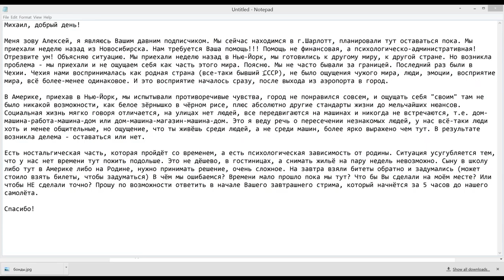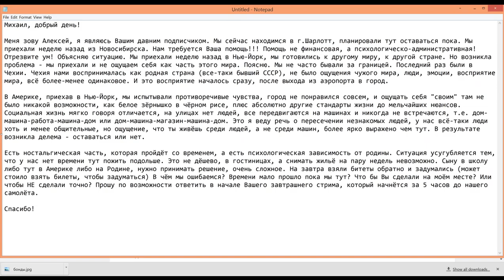США 4058: СРОЧНО!!! Что бы Вы сделали на моём месте? Или чтобы НЕ сделали точно?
СРОЧНО!!! Что бы Вы сделали на моём месте? Или чтобы НЕ сделали точно?